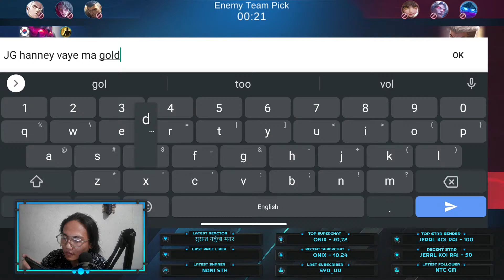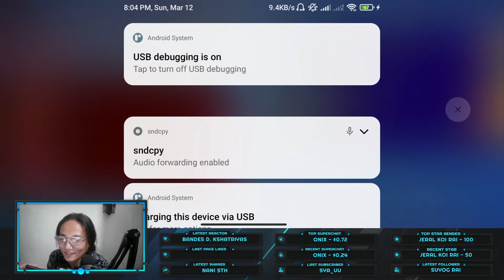Mobile Legends | Spamming Harith